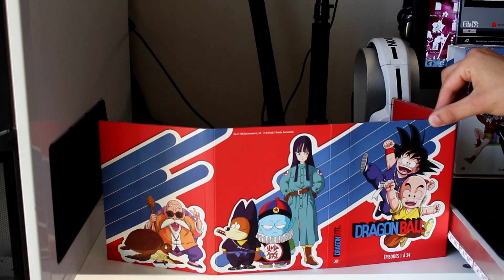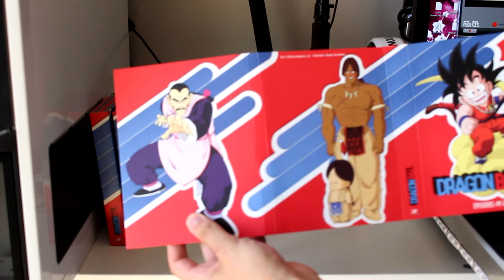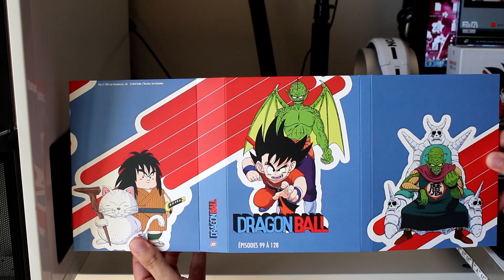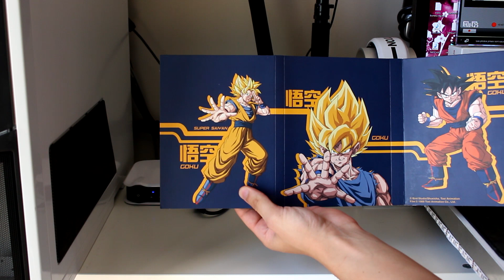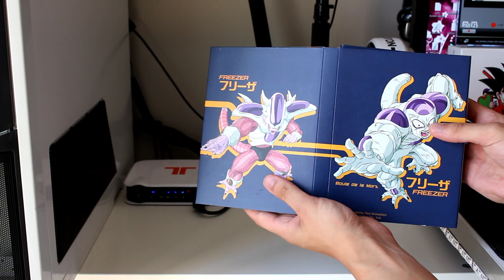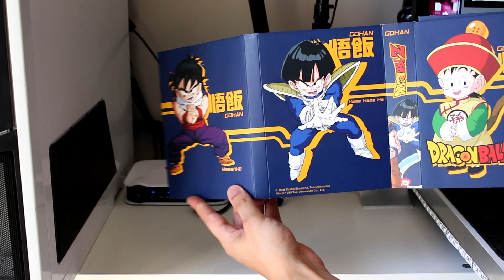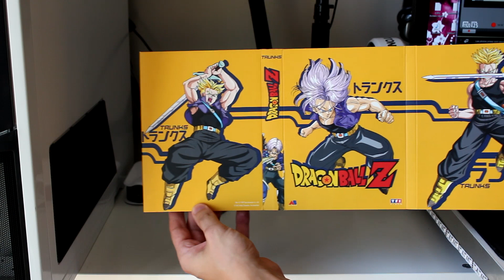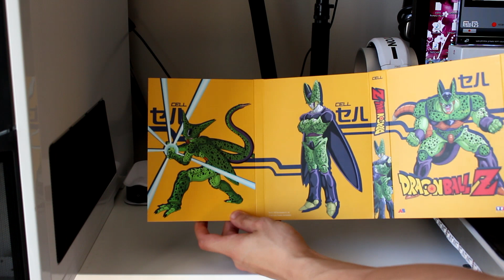Unboxing Intégrale DVD DB DBZ collector non censuré -partie 1-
Vous retrouverez dans cette première partie la présentation de coffrets 1 et 2 de Dragon Ball en dvd version non censurée ainsi que les 2 premiers coffrets parmi les 3 de Dragon Ball Z.
Retrouvez ensuite la 2ème partie pour voir le dernier coffret de Dragon Ball Z ainsi que les coffrets 1 et 2 des films DB, DBZ, DBGT.

Mon Skype : tonyiria